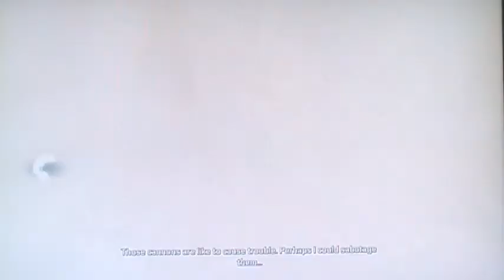Assassin's Creed III Playthrough pt16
I step into the boots of a native American assassin fighting for freedom in the American Revolution in Ubisoft's Assassin's Creed III.